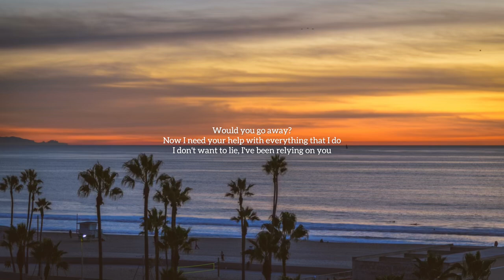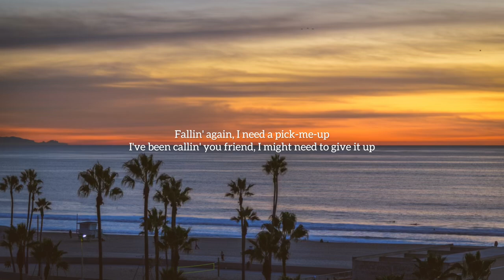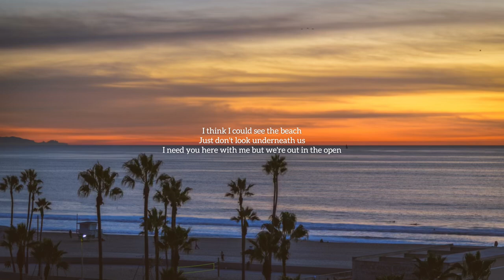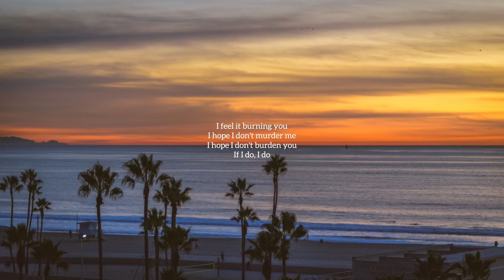The beach by The neighbourhood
✍🏻lyric
If I told you that I loved you
Tell me, what would you say?
If I told you that I hated you
Would you go away?
Now I need your help with everything that I do
I don't want to lie, I've been relying on you
Fallin' again, I need a pick-me-up
I've been callin' you friend, I might need to give it up
I'm sick and I'm tired too
I can admit, I am not fireproof
I feel it burning me
I feel it burning you
I hope I don't murder me
I hope I don't burden you
If I do, I do
If I meet you in the middle maybe we could agree
You make me feel little how you're looking at me
And you can throw me shade, all it does is just cool me off
First it just threw me off, now I'm just moving on
Swim with me
I think I could see the beach
I know what's underneath
I need you here with me
But we're out in the open
Swim with me
Just don't look underneath us
I need you here with me but we're out in the open